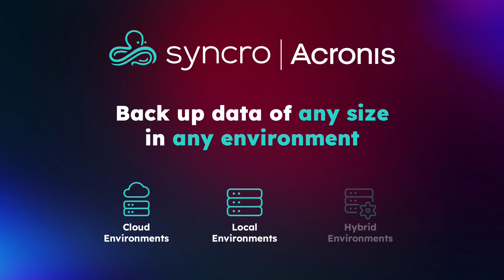Syncro’s Acronis backup integration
Use the Syncro integration with Acronis Cyber Backup to protect your clients’ business continuity and earn sell-through revenue for your MSP at the same time.

Syncro’s Acronis partnership allows you to back up client data of any size efficiently and securely across cloud, local, and hybrid environments.

We’ve negotiated extremely aggressive pricing that will help you build healthy margins on your monthly backup spend.